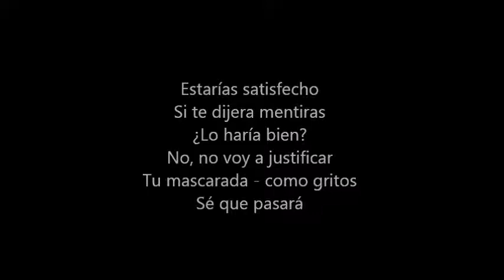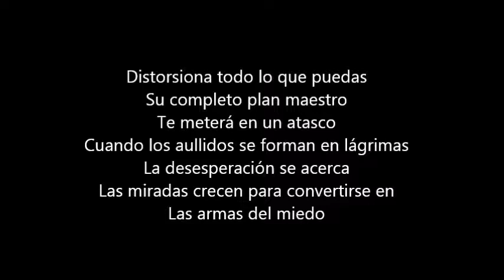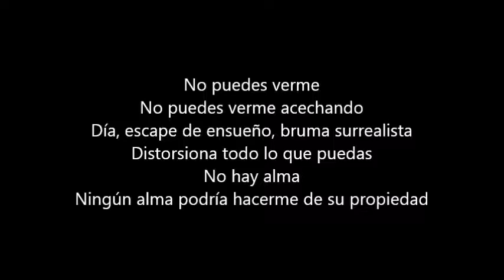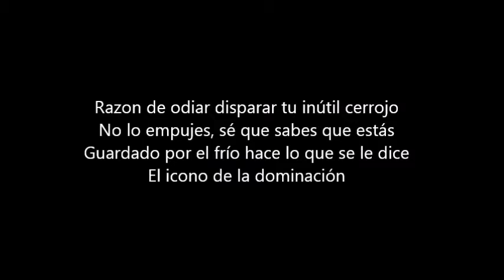Lordi - Icon Of Dominance (Sub Español)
"Ícono De La Dominación"
Canción del álbum "Get Heavy" de Lordi